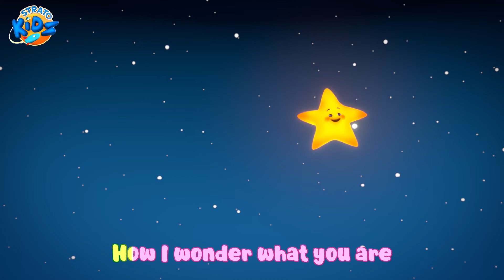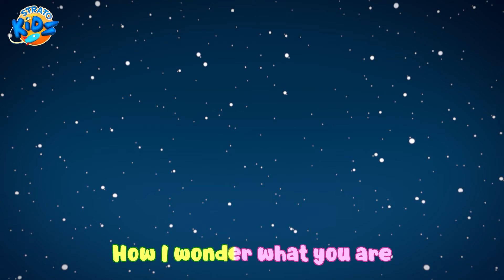16 MINUTES NURSERY RHYMES | The Wheels on The Trucks + More | StratoKids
16 MINUTES of classic Nursery Rhymes! :)

Check out your favorite song!
0:07 The Wheels on the Trucks
3:13 B-I-N-G-O
5:07 If You Are Happy and You Know It
7:57 Old MacDonalds
9:22 Twinkle Twinkle Little Star
11:13 ABC Song
13:45 The Old Bridge

Wally and Molly are the trucks responsible for patrolling the small town of Clunker Dale, always helping its inhabitants and visitors. Both protagonists have a modular body, capable of changing and transforming as needs arise, shifting between excavators, cranes, ladders, and whatever it seems necessary to help others, from building a new bridge for the town or playing around.

Wally and Molly are capable of solving almost any kind of problem, teaching kids to always help those in need through nursery rhymes, in an educational, playful, and fun way.